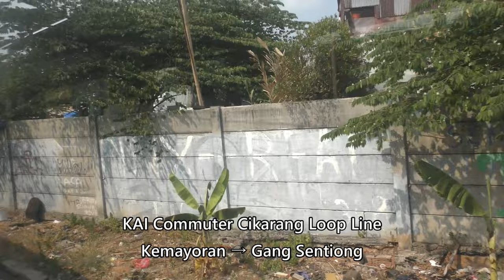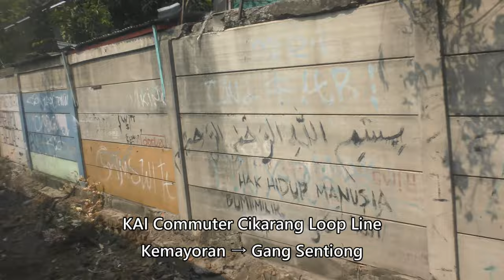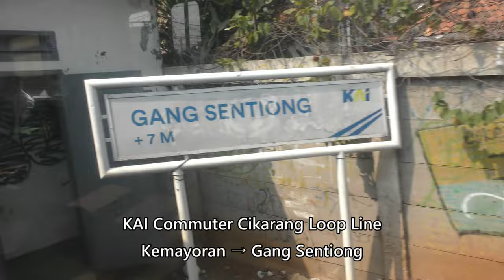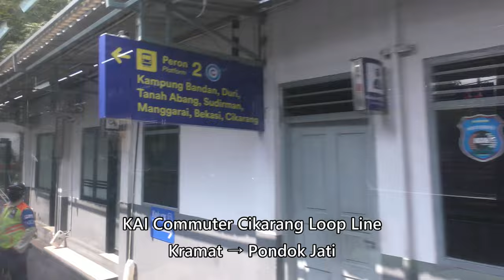スラムを走るジャカルタ通勤電車／KAI Commuter Cikarang Loop Line